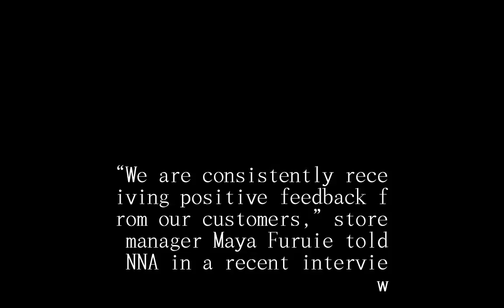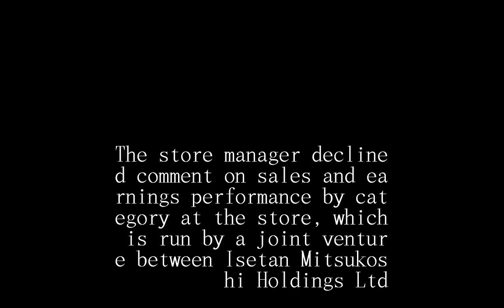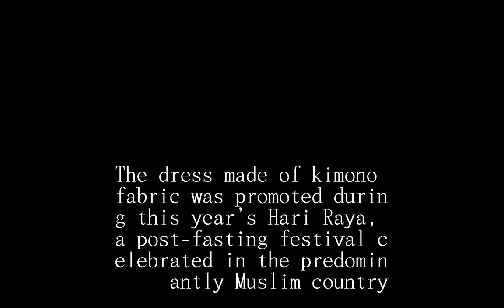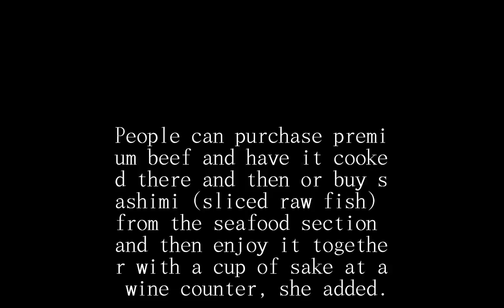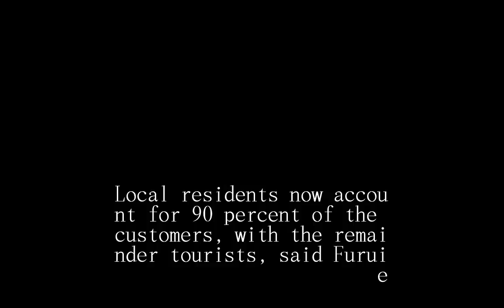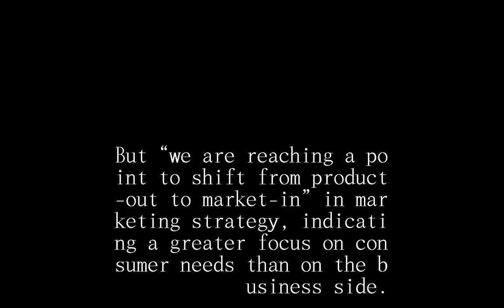Japanese retailer Isetan pursues fusion with Malaysian culture at Kuala Lumpur branch